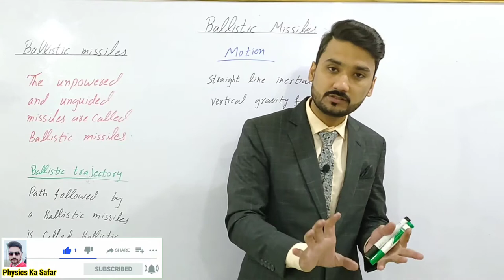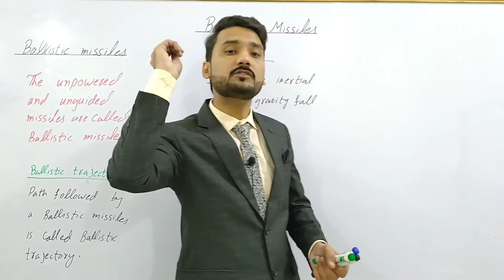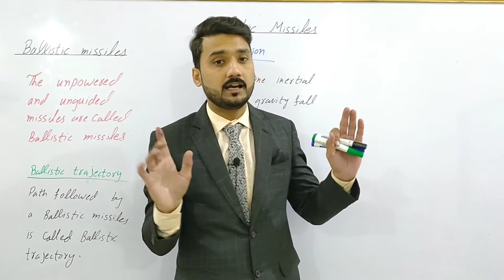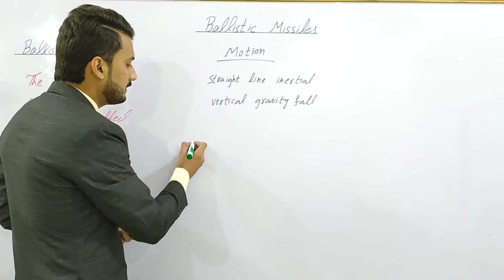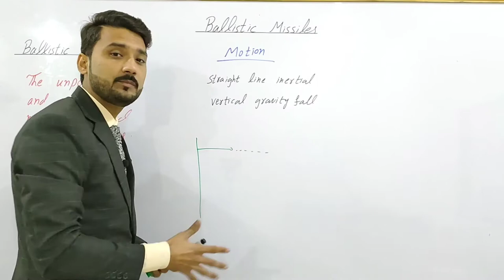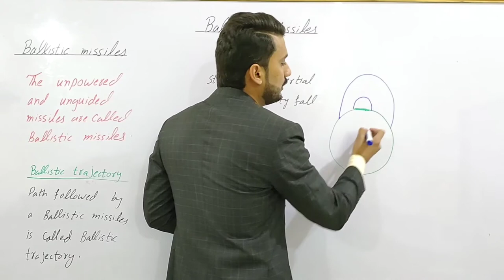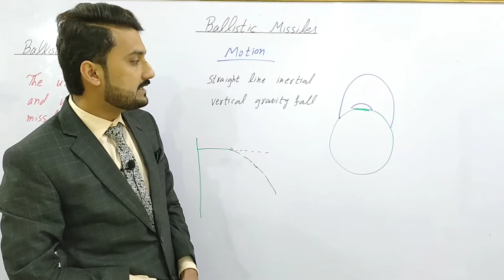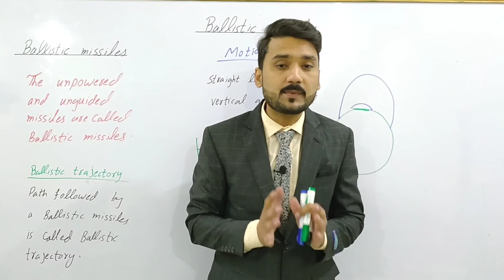Ballistic flight | in Urdu/Hindi | 11th class physics | physics ka safar